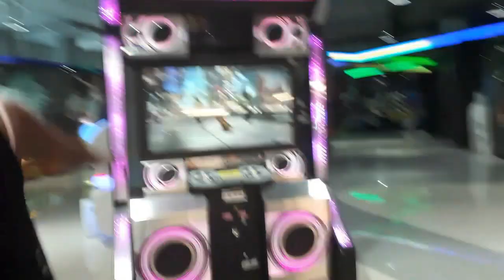Clive Branson In Thailand First week vlog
Greeting and welcome to Clive Branson Vlogging in Thailand
Having been asked to put more of my vlogs up, here is one I made on my first week back